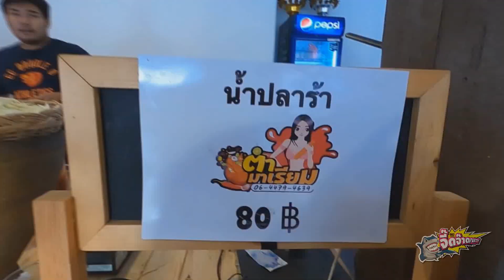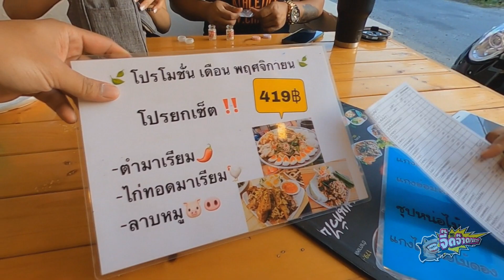ตำมาเรียม จันทบุรี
ร้านส้มตำที่อยากให้ทุกคนไปลอง